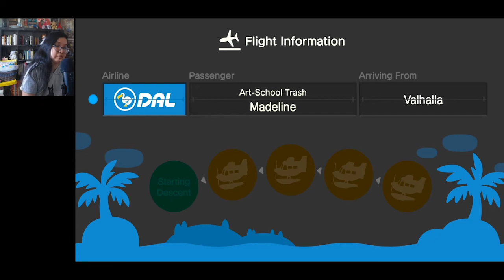one day I'll have all the flowers. (Episode 58) with Animal Crossing New Horizons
Leave a comment on who your favorite Animal Crossing Character is so I can draw them.

Had Brain Surgery to remove a tumor. The tumor turned out to be "anaplastic astrocytoma". Happened right around when COVID-19 started getting big. Currently unemployed but dealing with it day by day. So to fill up my time I decided to start this daily vlog. Why am I playing animal crossing? Because it makes it more fun and casual to talk about serious subjects and I get less anxiety.